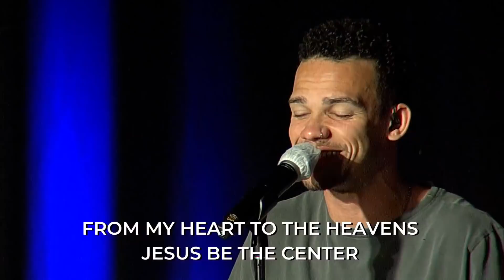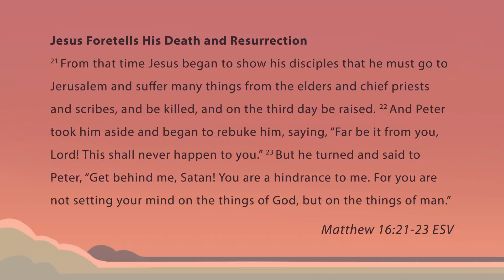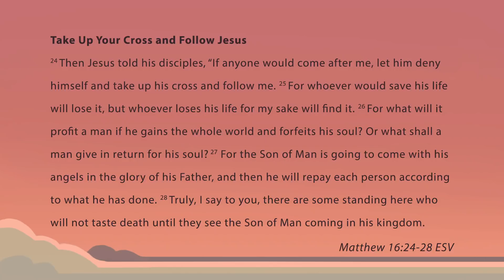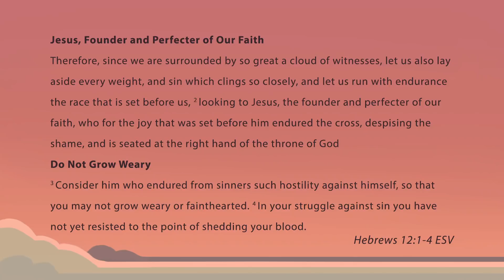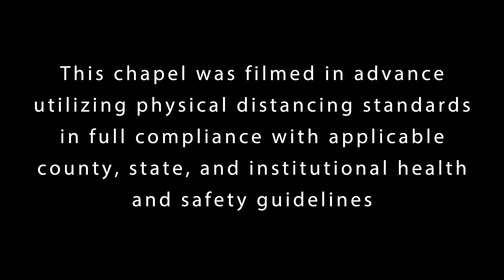Kaleo | Feb 10, 2021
Kaleo is designed to guide students through an ongoing exploration of Scripture. This semester's focus is on the gospel according to Matthew. Typically led by Pastor Ta'Tyana Leonard (Associate Director, Office of Corporate Worship), this Kaleo will feature a guest message from Residence Director Sam Aguirre.​